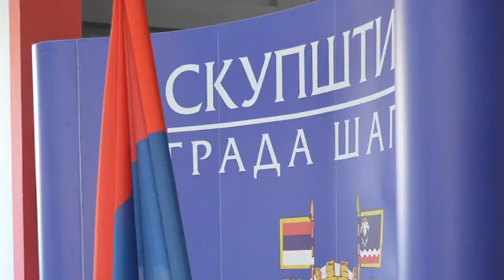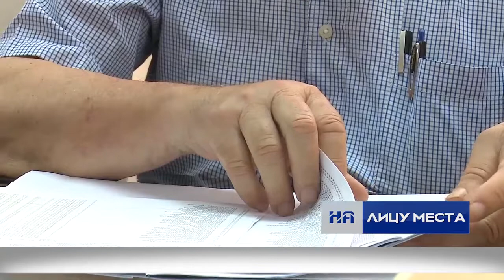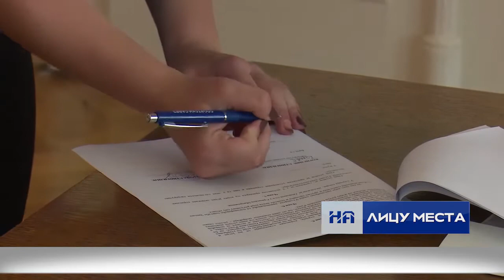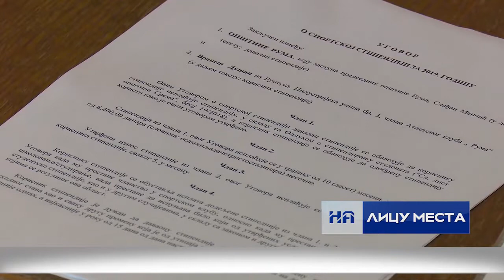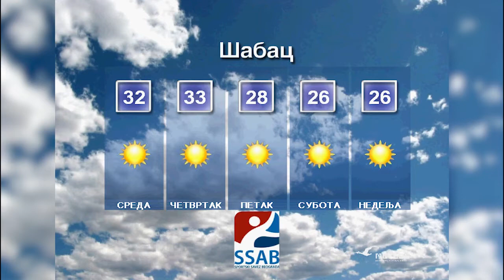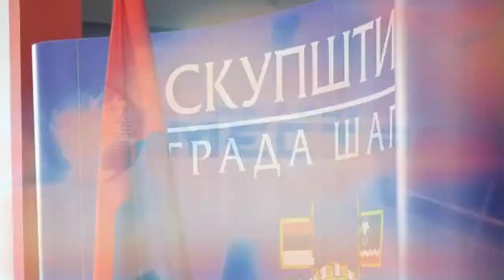Informativna emisija "Na licu mesta", utorak 25.6.2019.